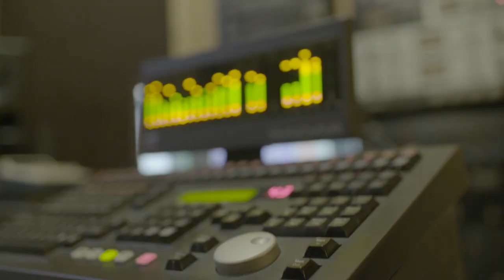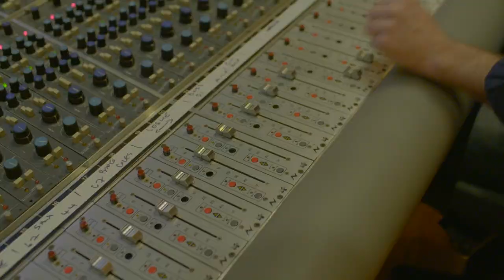Rob Dixon Trio "Millions"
From the Album:
Rob Dixon Trio Featuring Charlie Hunter and Mike Clark
Coast to Crossroads

Rob Dixon: Tenor Saxophone
Charlie Hunter: 7 string Guitar
Mike Clark: Drums
Ernest Stuart: Trombone